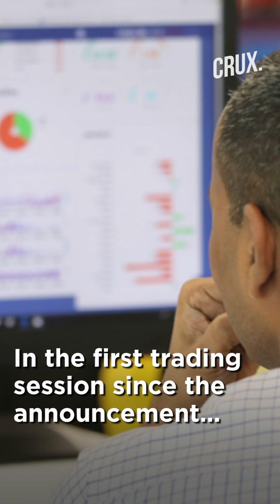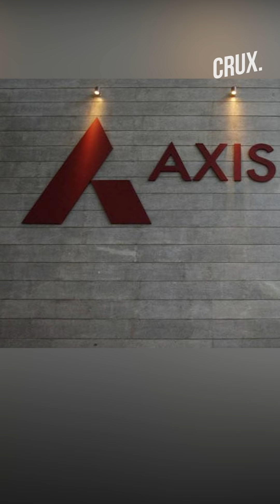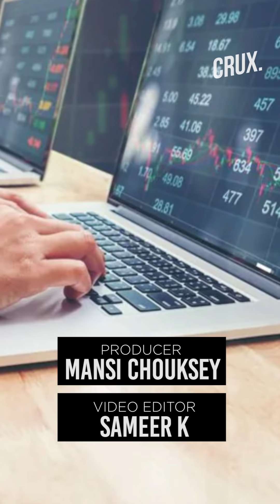Why Indian Share Markets Are At An All-Time High?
Indian stock market seems to have welcomed the election of Joe Biden as the new US President. In the first trading session since the announcement of the US election results, Indian benchmark indices have hit the record high. Both Sensex and Nifty have rallied to a record high